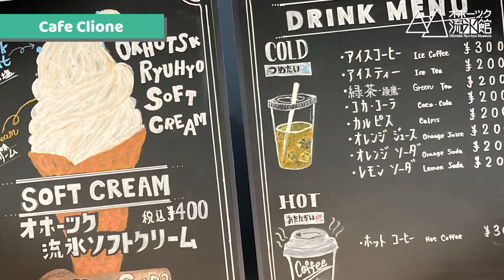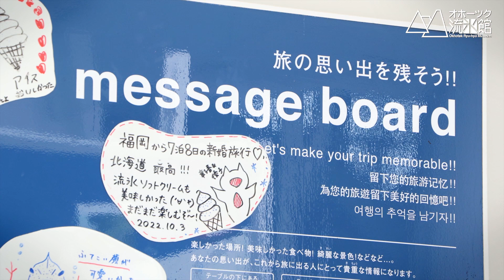오호츠크 유빙관 소개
오호츠크 유빙관
〒093-0044 홋카이도 아바시리시 텐도산 244번지의 3

개관 시간
5월~10월
8:30～18:00(최종입관 17:30)
11월~4월
9:00～16:30(최종 입관 16:00)
12월 29일~1월 5일
10:00～15:00(최종입관 14:30)

정기 휴일 없음